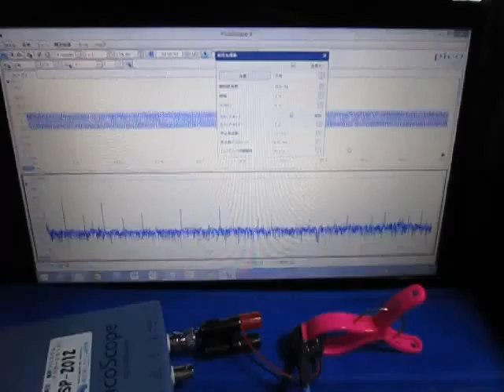‹超音波伝搬状態の測定・制御› Ultrasonic technique know-how